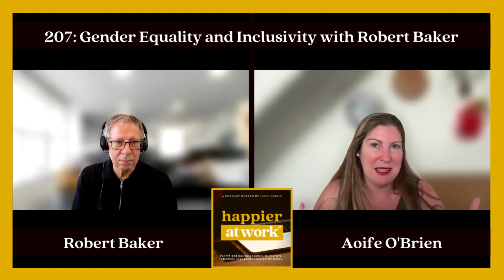Happier at Work podcast episode 207: Gender Equality and Inclusive Leadership with Robert Baker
This is the video version of the Happier at Work® podcast, episode 207: Gender Equality and Inclusive Leadership with Robert Baker

Do you want to promote a diverse and inclusive workplace environment?

In the latest episode of the Happier at Work podcast, I had a thought-provoking discussion with Robert Baker, a passionate advocate for diversity, equity, and inclusion in the workplace.
In this episode, we explore the need for a new approach to the billable hour system and the crucial role of change management and leadership skills development in driving organisational transformation.
The conversation delves into the inspiring example of Enjin, a global energy company that has successfully implemented changes to achieve gender balance in leadership and enhance organisational productivity.
Robert also shares his insights on happiness at work, highlighting the importance of autonomy, meaningful work, and the support he receives from his partner, Pamela. The discussion extends to evolving attitudes towards work-life balance, the value of recognition in the workplace, and the impact of diverse leadership perspectives.
Additionally, Robert discusses his transition from corporate roles to founding his own business focused on diversity, equity, and inclusion, and the importance of engaging male leaders in fostering a culture of vulnerability and empathy.
The episode touches on the challenges and opportunities surrounding gender equality, the societal socialisation of men and women from a young age, and the importance of recognising and addressing these influences across diverse cultures and backgrounds.

The main points throughout this podcast include:

- The crucial role of change management and leadership skills development in driving organisational transformation.
- Evolving attitudes towards work-life balance, the value of recognition in the workplace, and the impact of diverse leadership perspectives.
- The importance of engaging male leaders in fostering a culture of vulnerability and empathy.
- The challenges and opportunities surrounding gender equality.
- The importance of recognising and addressing gender influences across diverse cultures and backgrounds.

Do you have any feedback or thoughts on this discussion? If so, please connect with Aoife via the links below and let her know. Aoife would love to hear from you!